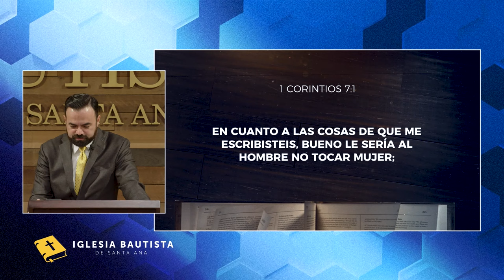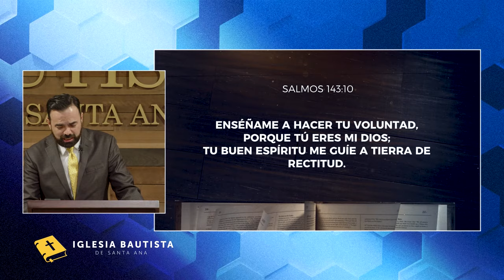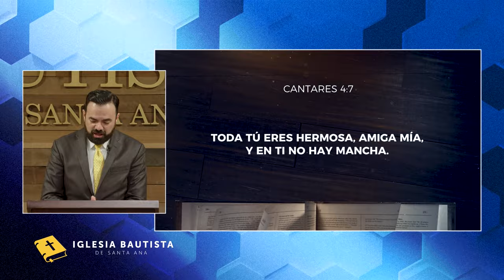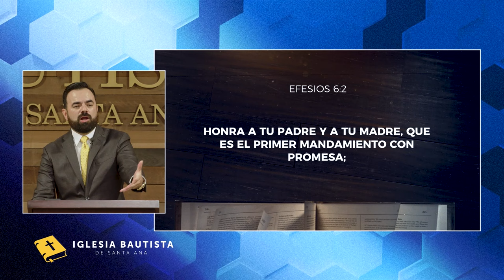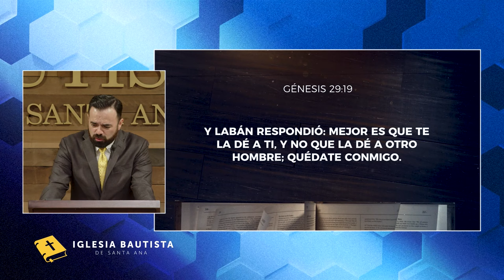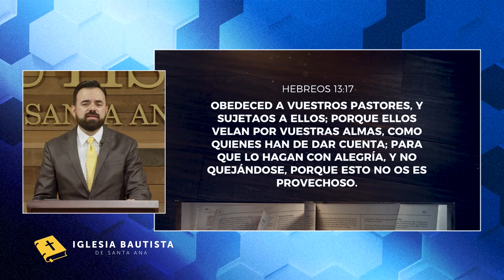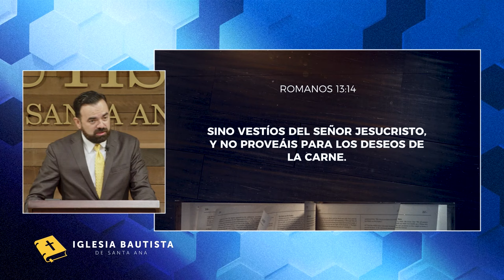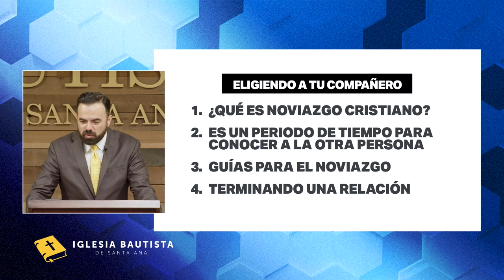Eligiendo a tu Compañero Sabia y Piadosamente (Predicación Bautista, Fundamental)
0:00 Introducción
5:59 ¿Qué es el Noviazgo Cristiano?
24:46 Es un periodo de tiempo para conocer a la otra persona
47:13 Guías para el Noviazgo